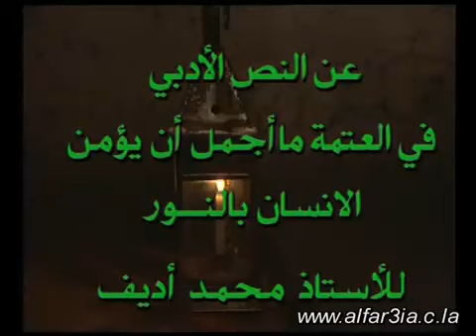الفرعية للتربية والتعليم9.wmv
معاناة التلاميذ في ازيلال les difficuletés de l'education ; de la formation et de l'apprentissage à Azilal